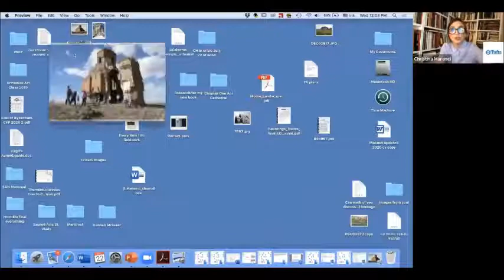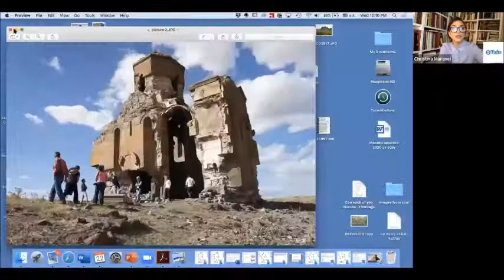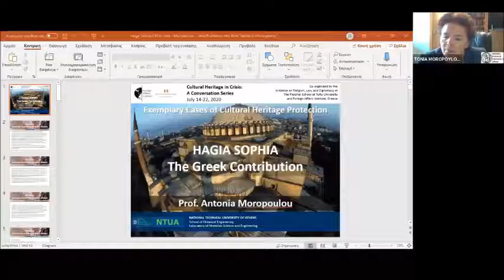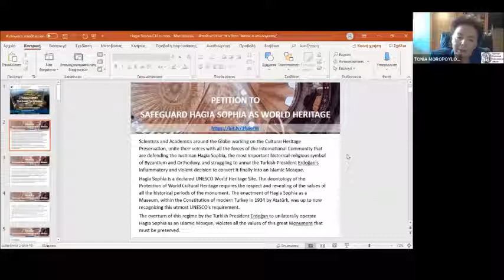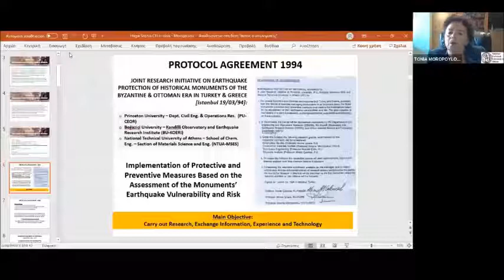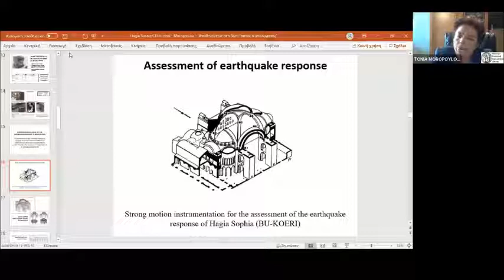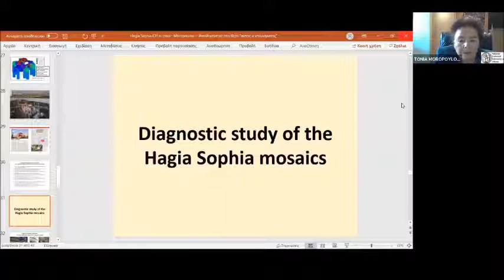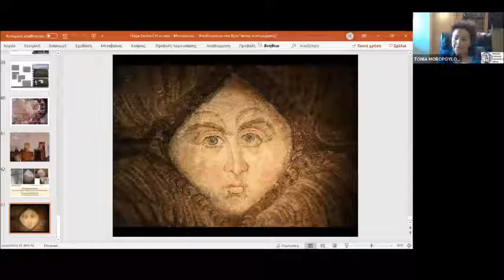Panel 5 Exemplary Cases of Cultural Heritage Protection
•Dr. Christina Maranci, Tufts University, Arthur H. Dadian and Ara Oztemel Professor of Armenian Art and Architecture, Department of History of Art & Architecture, Tufts University
•Dr. Eric Williams, Curator of Religion, Smithsonian National Museum of African
•Dr. Tonia Moropoulou, Professor on Material Sciences and Engineering, National Technical University of Athens
•Moderator: Dr. Elizabeth H. Prodromou